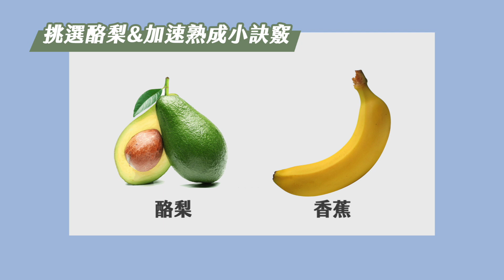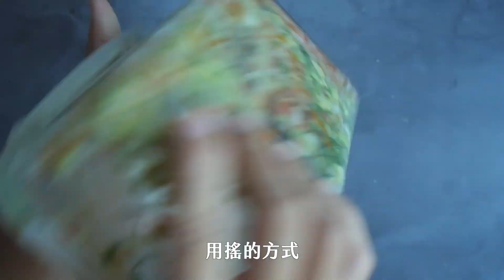【酪梨莎莎醬】最好吃的Guacamole! 公開廚師男友秘訣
本來 K 回台灣的週末要去小琉球潛水，結果颱風擾亂變成自己做酪梨莎莎醬，帶去攀岩館參加生日 potluck！因為實在是太好吃了~ 而且身為廚師的 K 做的這道真的是我吃過最好吃的酪梨莎莎醬版本！魔鬼藏在細節，順便拍片記錄作法分享給大家 😋

食材跟做法都很簡單，但細節都在刀功、水分控制和酪梨的挑選裡！這個版本絕對是我吃過最好吃的～

【酪梨莎莎醬｜食譜】

【主食材】
番茄
酪梨
洋蔥
香菜
玫瑰鹽
黑胡椒
黃檸檬

【料理步驟】
1. 洋蔥切丁：切半、去掉底部留下根部，橫縱切的刀數決定洋蔥丁大小，切好拿冰水冰鎮去除嗆辣味
2. 牛番茄取皮切丁：用滾的方式取下皮，接著將蕃茄皮朝上疊在一起切丁，不用番茄果肉是為了減少莎莎醬的水分，讓口感更好。
3. 香菜用滾的方式切斷
4. 酪梨切丁：放在粘板上，縱切後攤平橫切
5. 將洋蔥丁、洋蔥丁、酪梨丁加入香菜、鹽、黑胡椒、檸檬調味，搖晃混勻，即完成！

【酪梨｜挑選訣竅】
1. 將大拇指和食指併攏，記住捏起來的軟硬度
2. 根據剛剛的軟硬度，捏酪梨的上下、側邊判斷熟成
*注意：酪梨變成紫色通常是熟了，但可能會遇到過熟，內部果肉爛掉的狀況，過熟的酪梨在捏的時候，可以感覺出皮跟果肉是分離的。

【酪梨｜加速熟成訣竅】
若買的酪梨不夠熟，除了可以放幾天，也能將酪梨跟香蕉放進紙袋裡催熟。

【SNS】
▶IG日常：soniatzeng
▶IG料理：soniatzeng_fitness